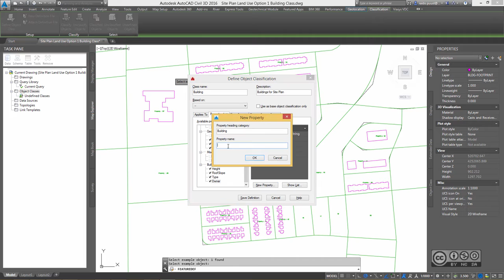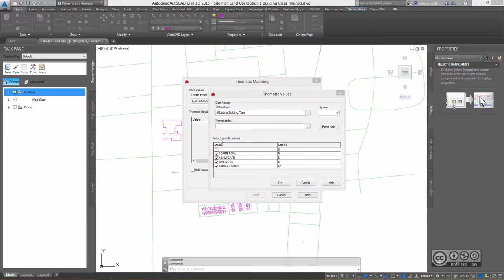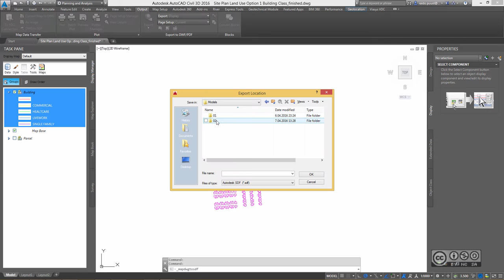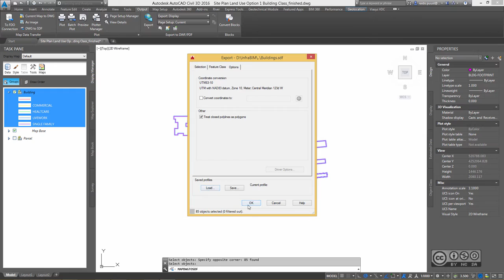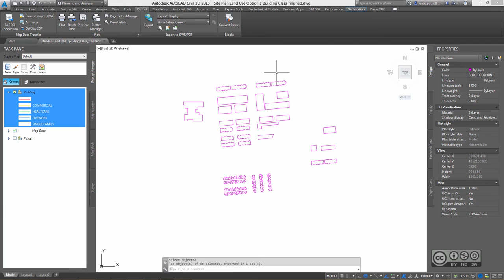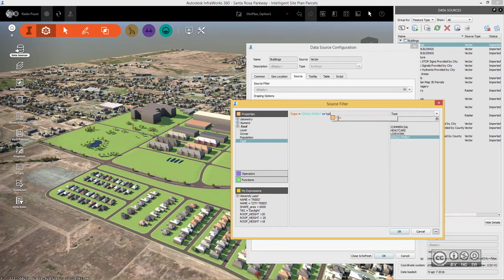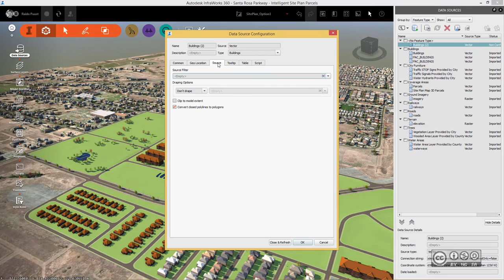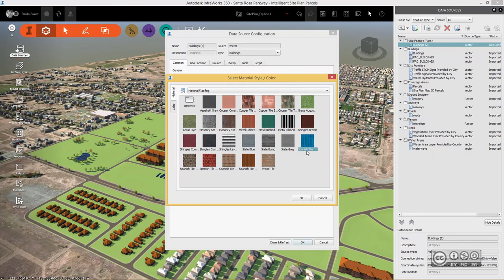InfraBIM Workflows 204 - Intelligentsete tunnusklasside lisamine hoone objektidele